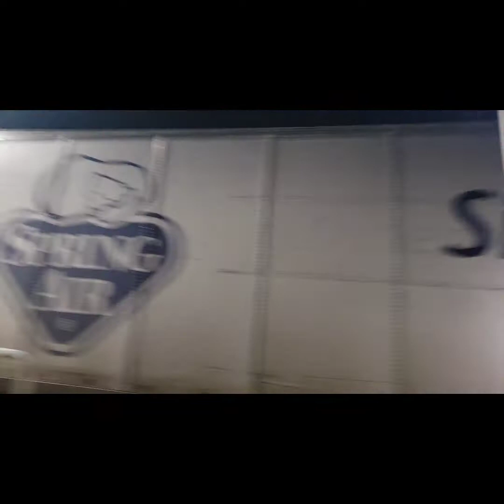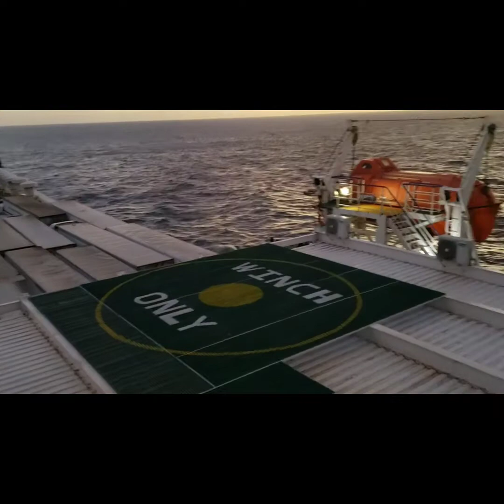VIAJE EN FERRY POR EL MAR☆☆☆ DE SINALOA A LOS CABOS.●●●●●